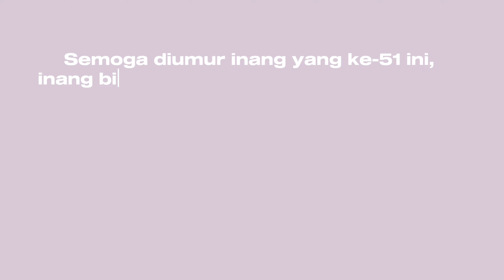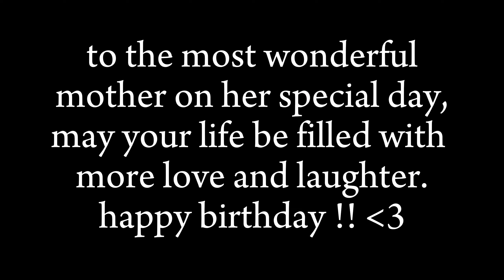ULANG TAHUN INANG YANG KE-51